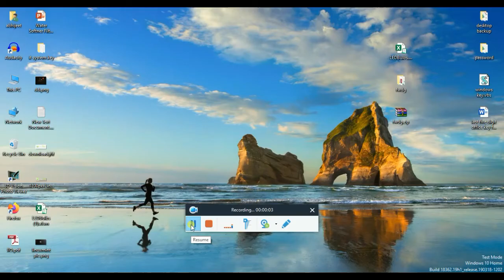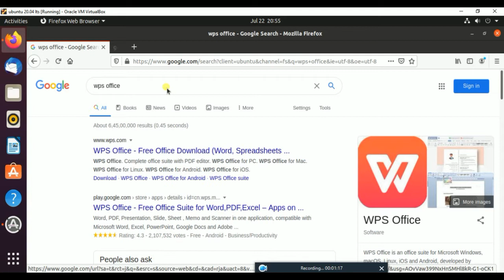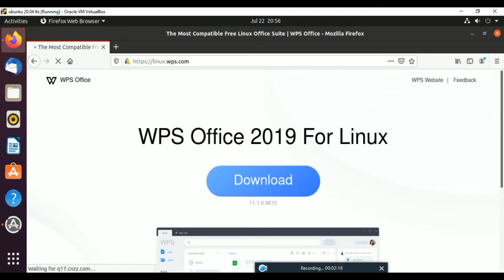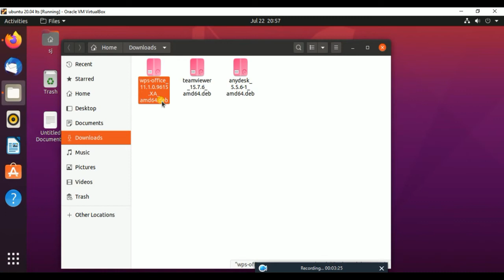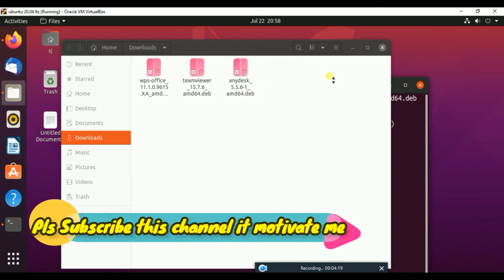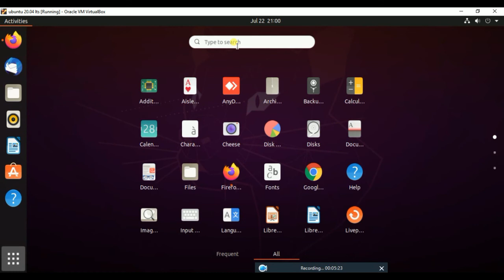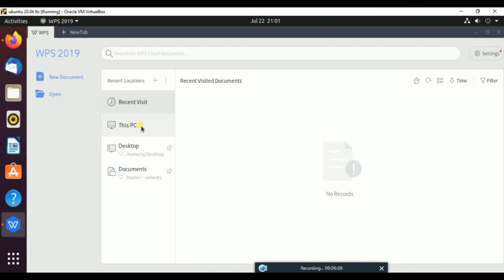How to install wps office 2019 in Ubuntu 20.04, Kali linux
How to install wps office 2019 in Ubuntu 20.04.
How to install wps office 2019 in Kali linux.
How to install wps office 2019 in linux mint 20.